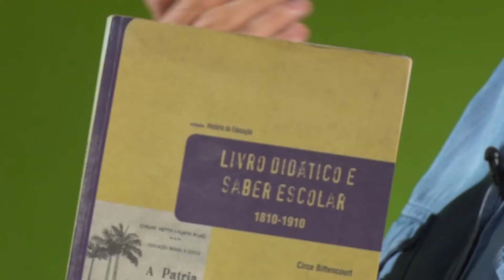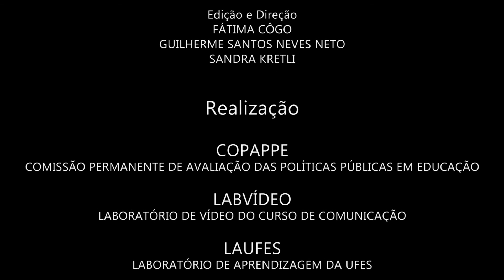Programa Temas em Educação - Literatura e Censura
Temas em Educação - Programa produzido pela Universidade Federal do Espírito Santo (UFES), uma parceria entre o Centro de Educação, a TV UFES e o Curso de Comunicação, abordando temas em educação - Tema: "Literatura e Censura" - Convidados Professora  Maria Amélia Dalvi do Centro de Educação da Universidade Federal do Espírito Santo (UFES) e Professora Débora de Araújo do Centro de Educação da Universidade Federal do Espírito Santo (UFES) - Mediador Edgard Rebouças.

O Laboratório de Aprendizagem da Universidade Federal do Espírito Santo (Laufes) é um laboratório de produção audiovisual do Centro de Educação da Ufes que apoia os processos de ensino-aprendizagem dessa unidade de ensino. Criado em 1980, o Laufes possui um grande acervo de vídeo onde estão registradas as diversas atividades desenvolvidas nesse centro e em outros espaços formativos da Ufes. Esse canal visa divulgar parte desse material, com o objetivo de torná-lo acessível ao público interessado na área da educação.